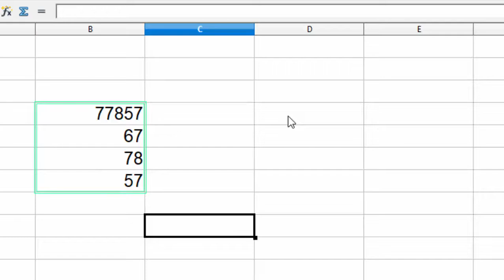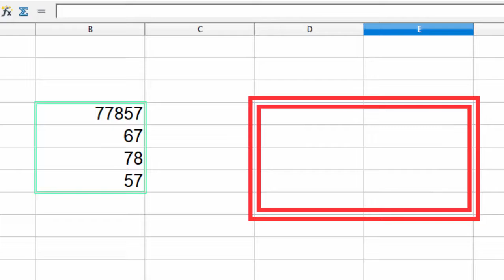Double Border in Open Office Calc@COMPUTEREXCELSOLUTION